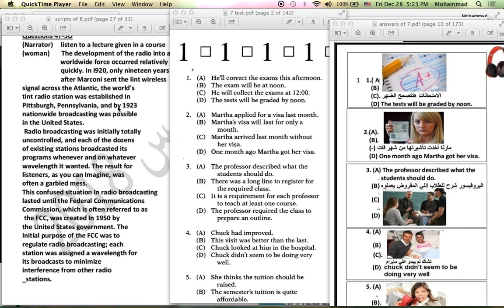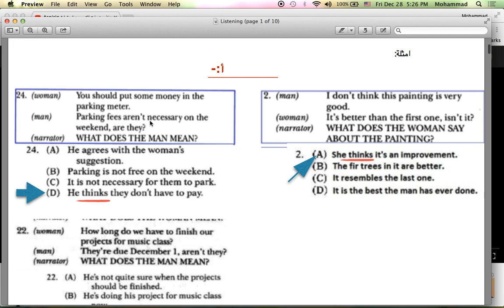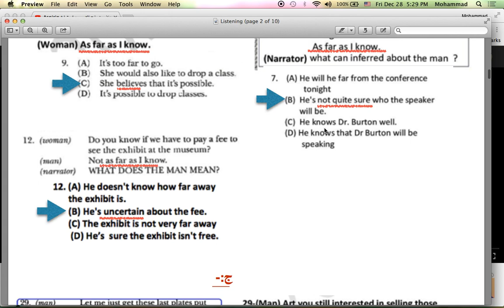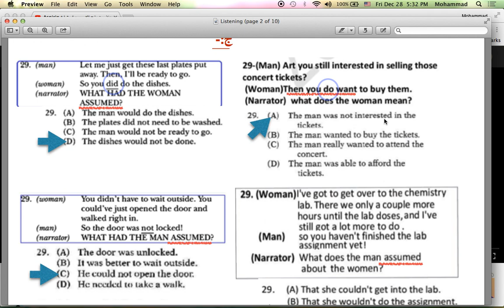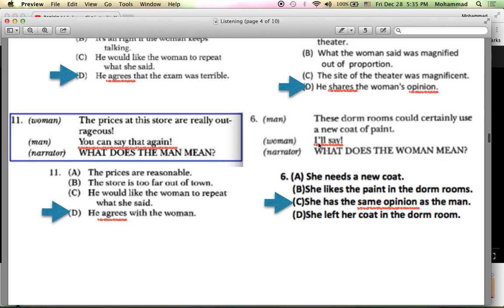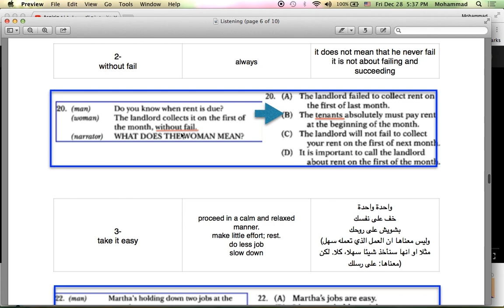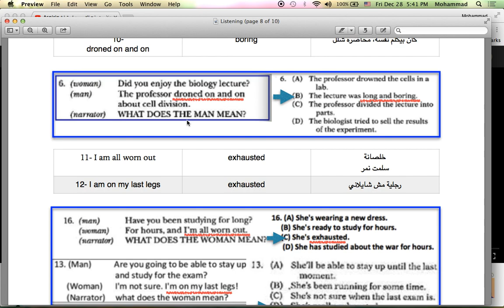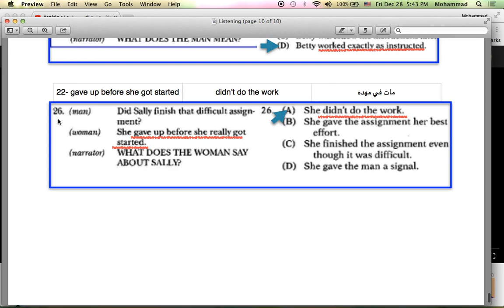most difficult Questions/Listening TOEFL PBT Ain Shams modules/exams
Listening TOEFL PBT Ain Shams most difficult Questions is a clip I made to explain those questions that are frequently not understood by colleagues and members on the Facebook-group, TOEFL AIN SHAMS, where I posted a pdf compiling the questions that examine three of the hardest skills tested on TOEFL Paper Based Test especially by Ain Shams.